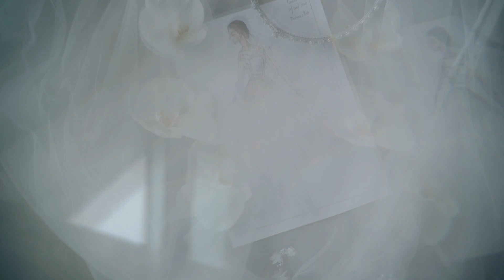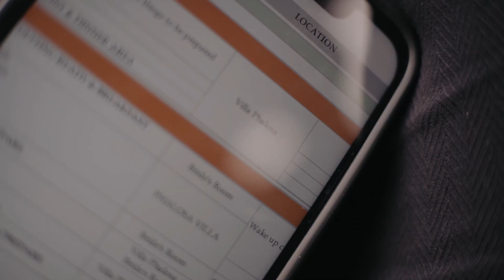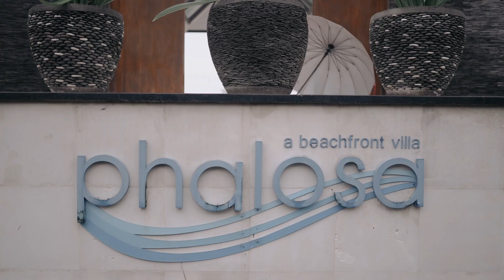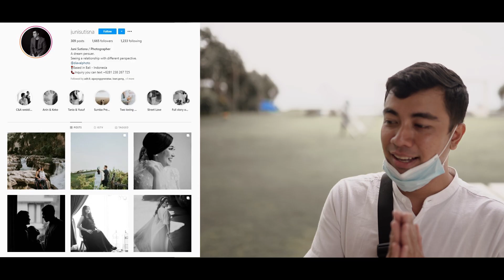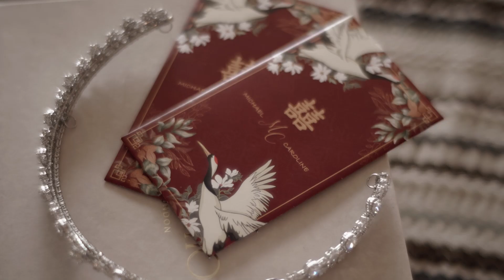Michael & Caroline Vlog Santai dan Behind The Scene Wedding Indonesia Bukan Wedding Film School